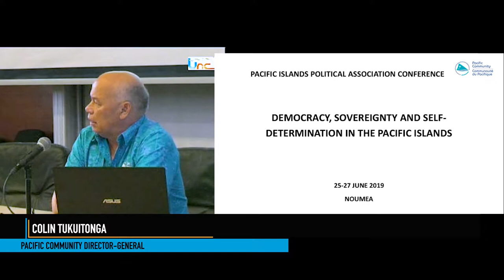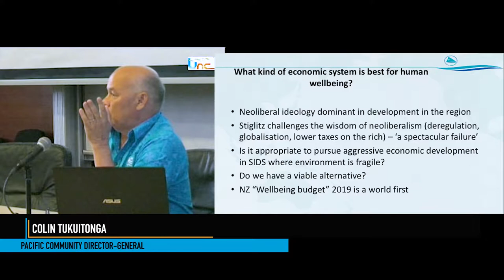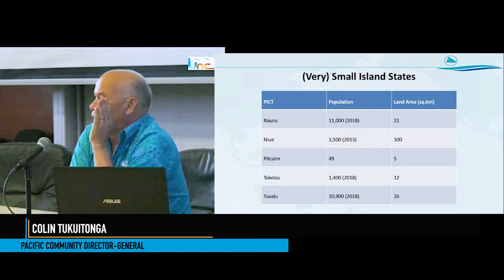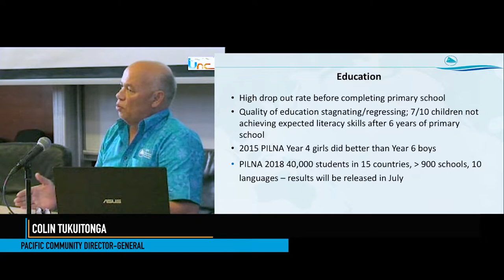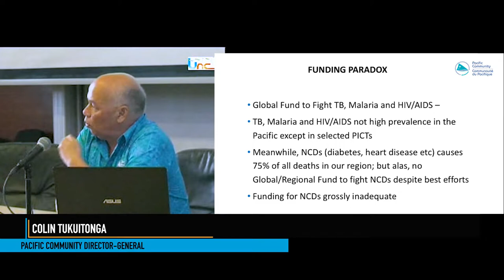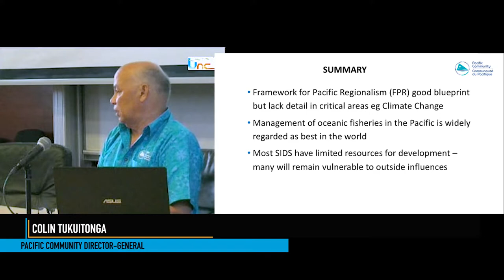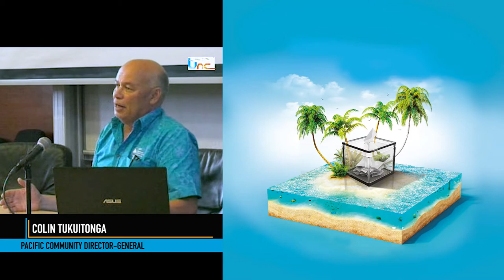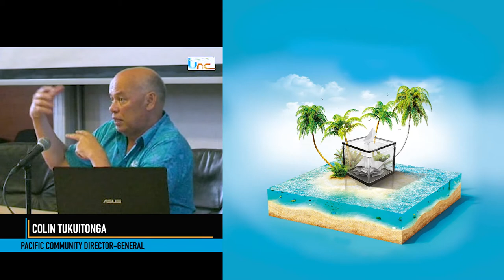Colloque PIPSA - TUKUITONGA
The keynote address will be delivered by Colin Tukuitonga, Director-General of the Pacific Community: ‘Self Determination and Development in the Pacific Islands: Who is Driving the Agenda?’